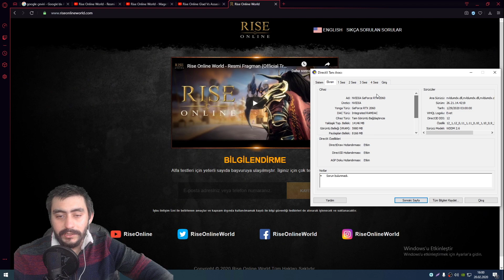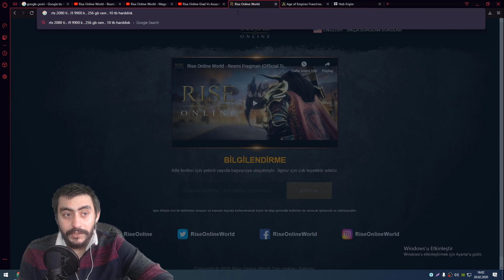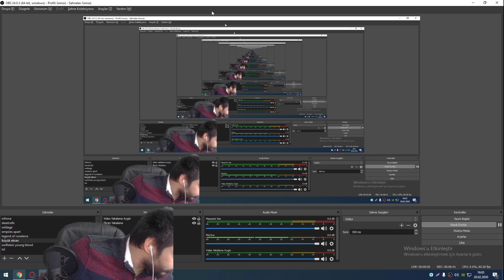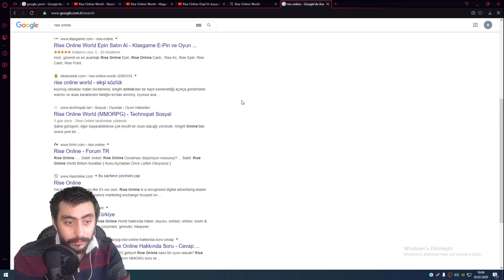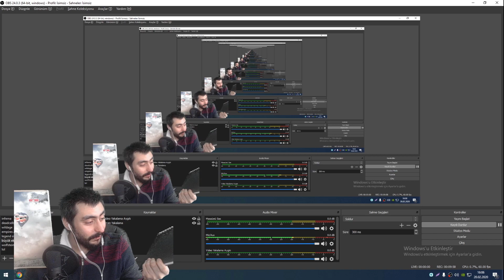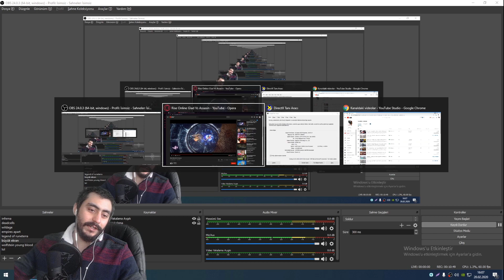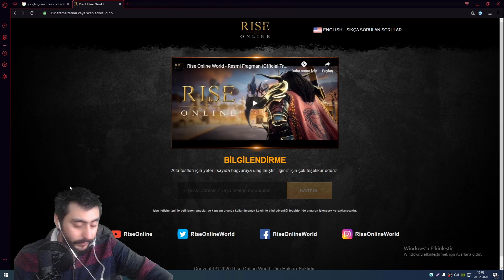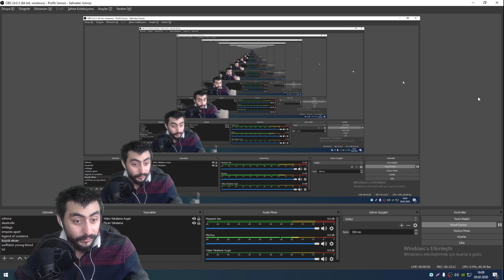Rise Online Alfasına Kayıt | Knight Gibimi Olucak Benzermi ? | Kendimce Eleştirdim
Hepinize selamlar millet bu videomuz rise online yani knight ile arasında birçok aynı ve benzer ögeler barındıran oyun hakkındaki yorum ve düşüncelerimi paylaştım , alfasınada kayıt yaptırdıgımı söyledim umarım kabul ederler.
günde 5-6 saat canlı yayın yapmaktayım , elimden geldikcede yeni ve farklı bir çok oyunun videosunu hazırlamaktayım
yorumlarınızı bekliyorum mutlaka
videoyu begendiyseniz like atmayı unutmayın